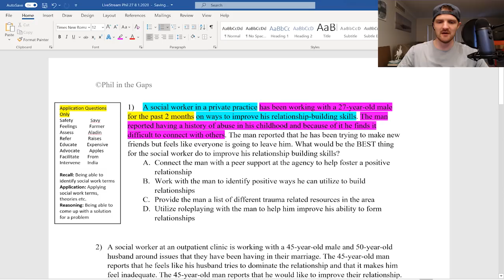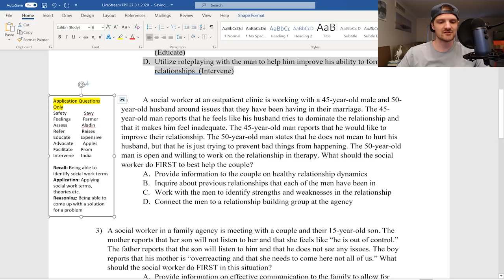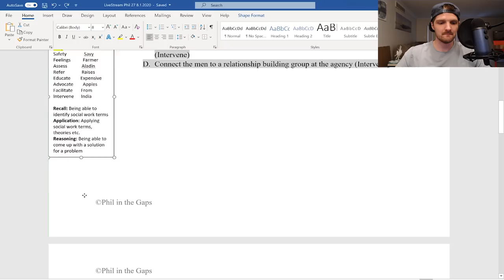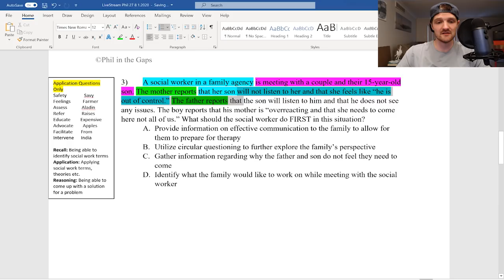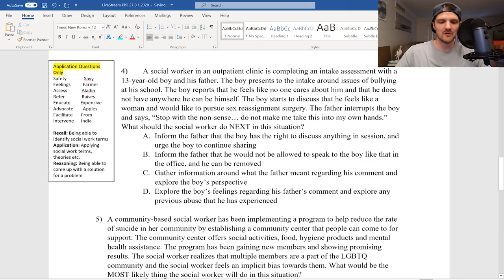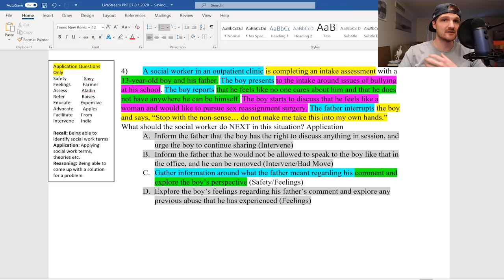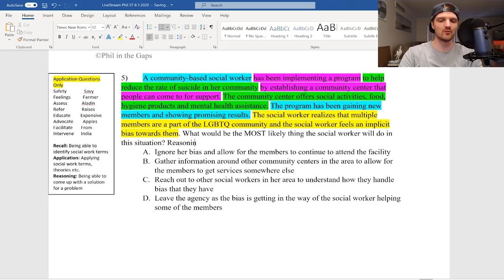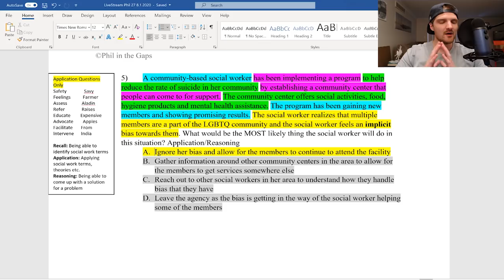Breaking Down ASWB Masters/Clinical (LMSW/LSW/LCSW) Practice Questions With Phil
Hey guys! Today I review 5 questions that have varying clinical considerations. I provide insight on the type of questions: Recall, Reasoning, or Application, as well as apply the SFAREAFI as applicable.

The ASWB Clinical Exam/Master Exam is a test that was made to determine whether or not an individual's level of knowledge of social work in a clinical setting is sufficient. You will have four hours to complete 170 multiple choice questions, including 20 pre-test questions, that test your knowledge in Human Behavior, Diversity Issues, Diagnosis and Assessment, Psychotherapy, Communication, Therapeutic Relationships, Professional Ethics, Clinical Supervision, Practice Evaluation, Service Delivery, and Clinical Practice and Management. To register, you must have at least a Master's degree from a social work program, and two years of clinical social work experience.